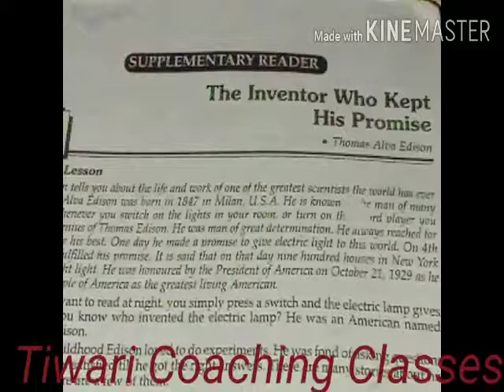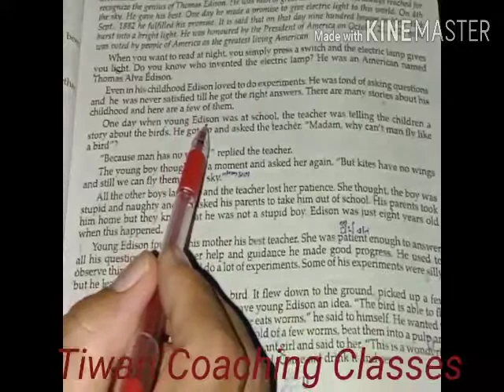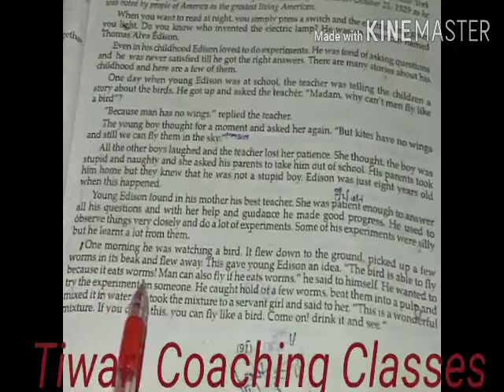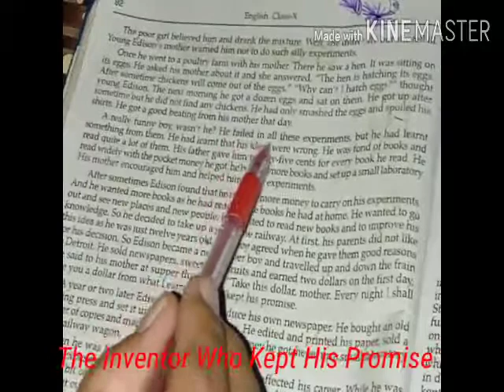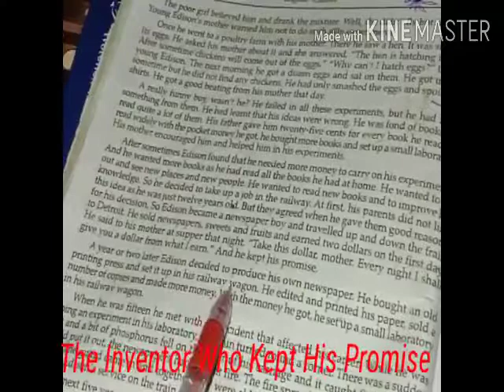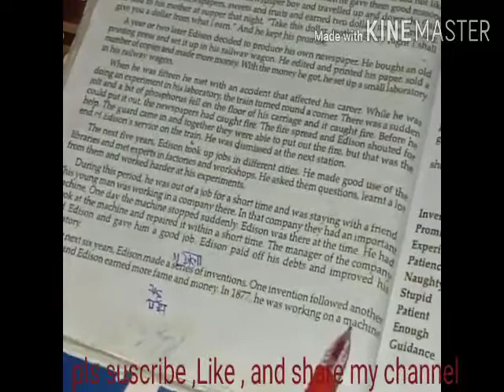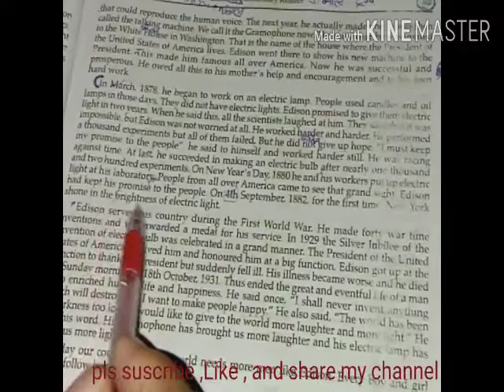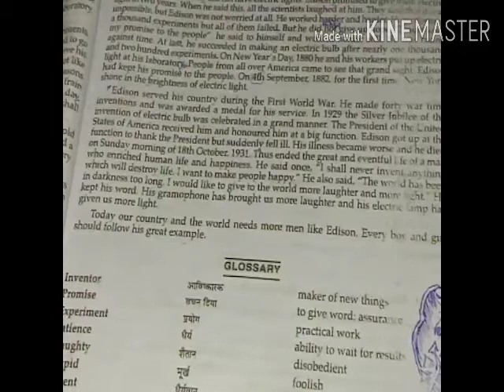U.P.Board# Class10 # Supplementary Reader#Lesson 1# The Inventor Who Kept His Promise#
In this Lesson we will read about Thomas Alva Edison who invented electric bulb and kept his Promise what he made to his country men.